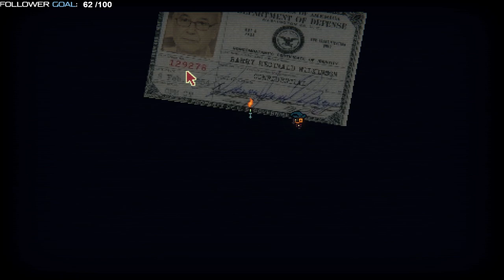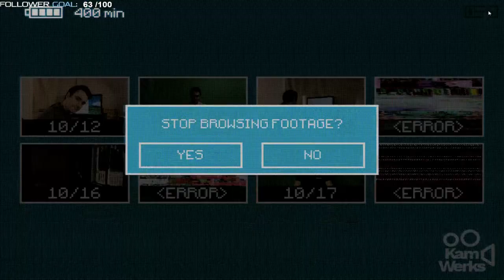Inscryption Ep 5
LETS GO
and we hit 67 FOLLOWERS ON TWITCH MAN WOOO
thank you all so much for the 7+ years

streaming times
Saturday and sunday
16:00-18:00 (GMT+2)
-Noizsv